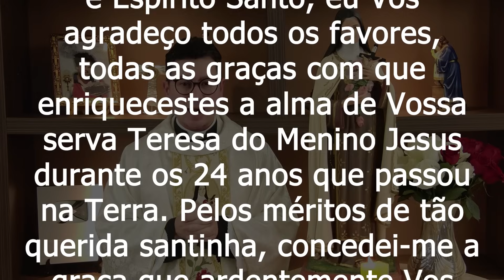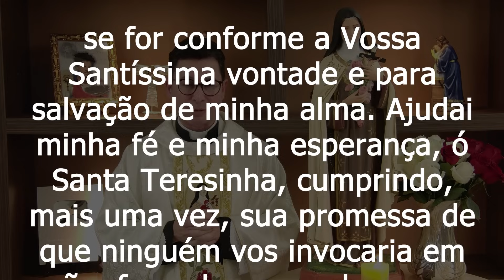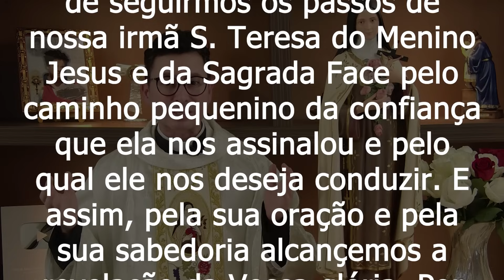Novena de Santa Teresinha do Menino Jesus | 2º Dia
2º Dia da Novena de Santa Teresinha do Menino Jesus.